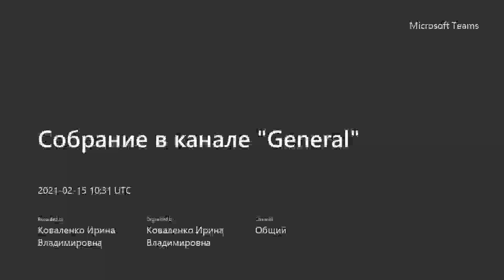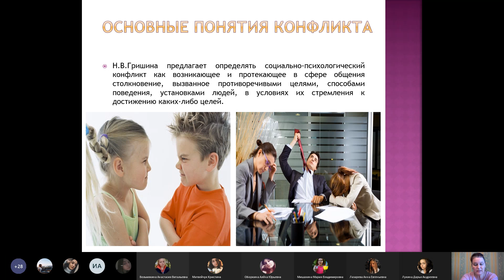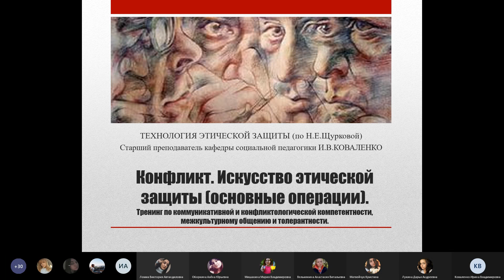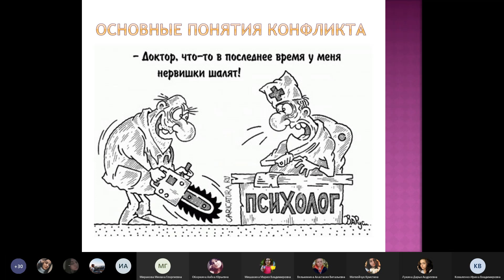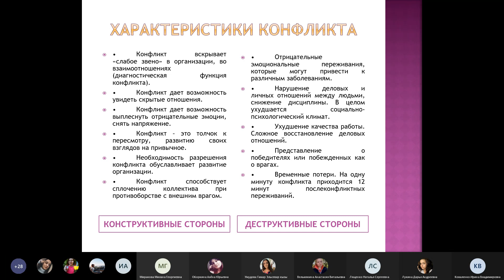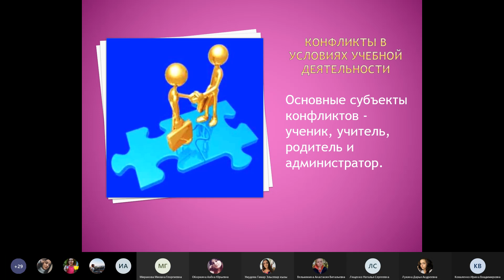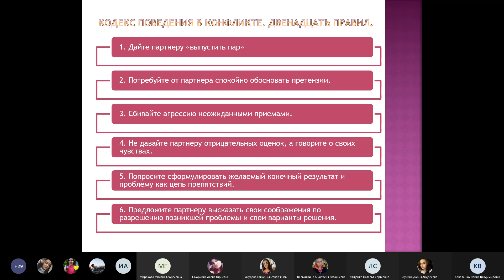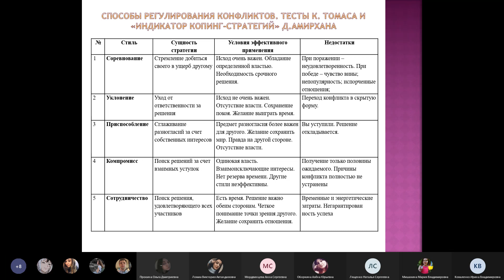2021.02.15. ПСО Психология менеджмента. Конфликты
Заседание ПСО ИИЯ РУДН "Психология менеджмента".
Тема: Тренинг по коммуникативной и конфликтологической компетентности, межкультурному общению и толерантности
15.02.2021